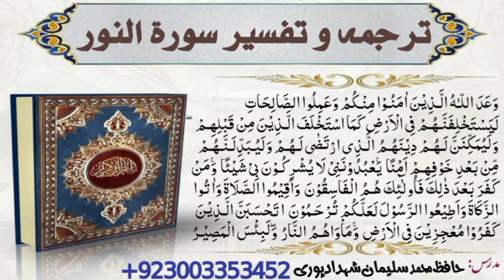lecture no44#tarjuma#tafseer#Surah 𝘼𝙣-𝙣𝙤𝙤𝙧#aayat 𝘯𝘰55.56.57#Hafiz muhammad suleman shahdadpuri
خلافت ارضی کا وعدہ

اہلِ ایمان سے اللہ تعالیٰ کا وعدہ